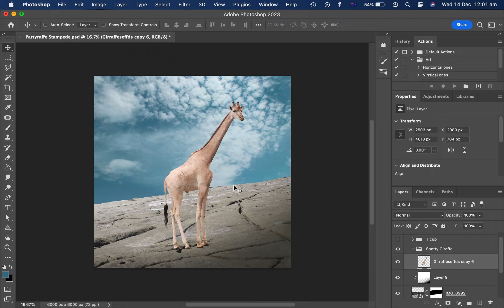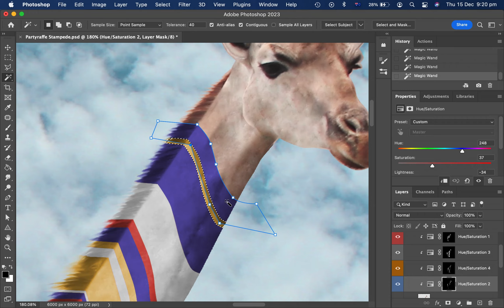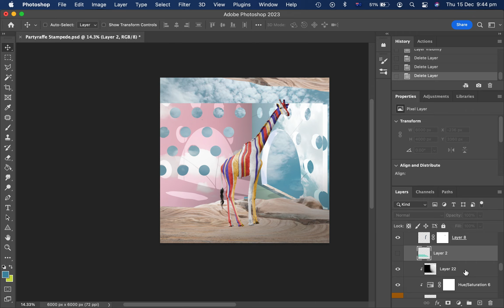'Peacocking Pants & My Giraffe' Screen Recording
This is a time-lapse of 'Peacocking Pants & My Giraffe'.